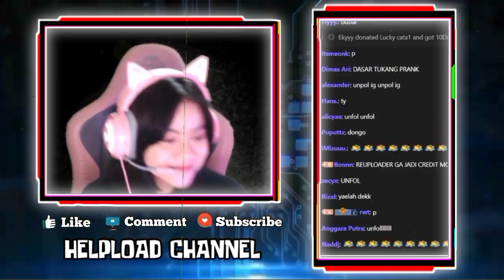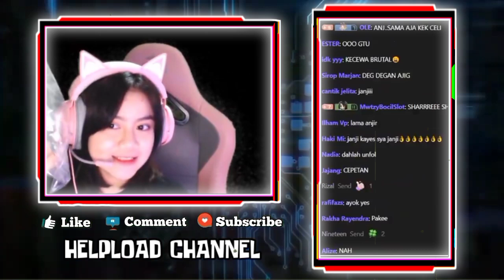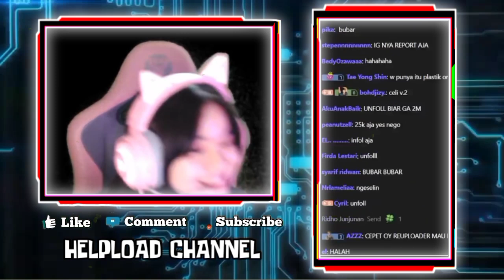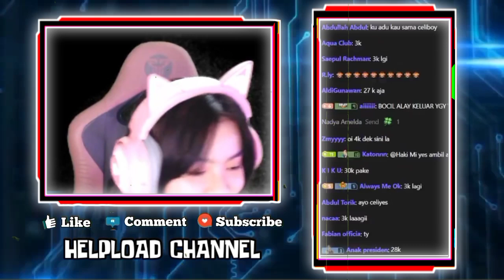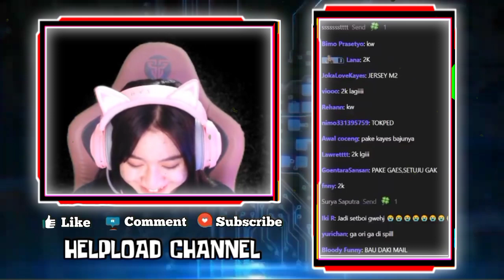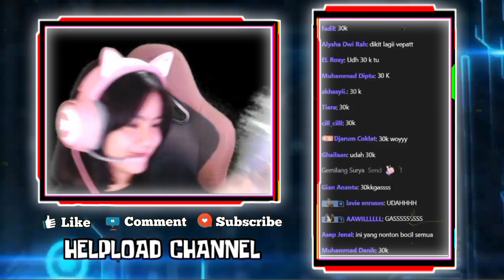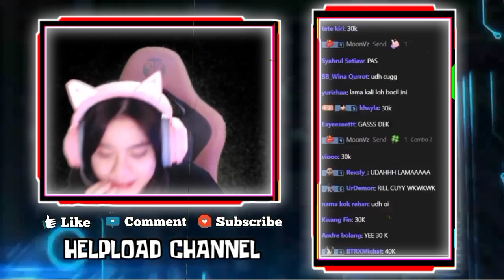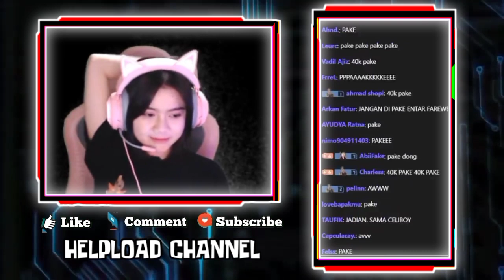Kelucuan Kayes Pamer Jersey CELIBOY, Sampai Kreseknya Di Ciumin🤣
KELUCUAN KAYES PAMER JERSEY CELIBOY
KAYES TAKUT CEWEK CEWEK PADA IRI
KELUCUAN KAYES SAMPAI KRESEKNYA DI CIUMIN

•Thanks